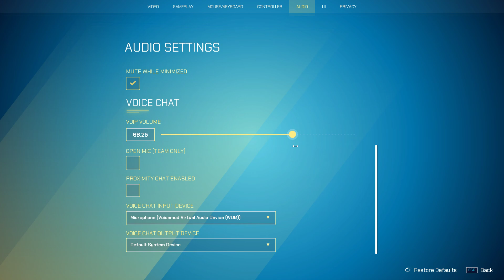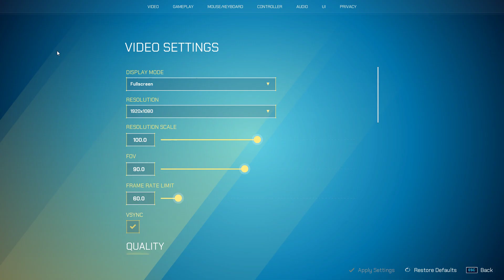Splitgate with sggrecluse, babybeccs & friends! part 8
In the following video, it was about, 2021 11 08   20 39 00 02 DVR
Video Game Played:  Splitgate  Arena Warfare

==Credit==
▶ sggrecluse
▶ babybeccs

You're more than welcome to show your support by sending 🔽TIPS HERE🔽

== Social ==
► Stay Up To Date With Everything TechFreq related!

== Reminder! ===
I've decided to stream on Twitch for the following weekdays, usually every Mondays, Wednesdays and Fridays, per my irregular streaming schedule.
And it so happens that this is the VOD that made the cut for YouTube.

Feel free to check out my live streams on Twitch and drop a follow!

❗ Make sure to turn on the 🔔 "Bell Notifications" to be notified of my next video!
If you'd like to get a chance to play some games with me while streaming, feel free to participate and hangout since that's where you should find me and chill for the day!
You may just be featured in one of my highlights/clips/twitch vods or future videos just like this!

📜If you didn't enjoy the Twitch VOD, please let me know, as I appreciate any kind of feedback via commenting below and letting me know what I could do to improve my content!

== 📖About TechFreq Channel ==
Hi my name is Technical Frequencies but you can call me Tech or TechFreq (Techfreak)
I stream a variety of video games and music production on Twitch.
The following videos on this channel are previous broadcasts from the twitch channel.
My main goal is to give back to the community and impact the world in a positive way! 👩‍❤️‍👩

I do this by entertaining people through my streams with wacky effects that alter my appearance or the way that I sound LIVE on stream, so whether you simply want to watch and enjoy the stream or watch one of my Youtube videos for behind the scenes music productions, I hope it provides you with a positive experience and a few laughs here and there.
Thank you either way for stopping by and checking them out, as it's very much appreciated!
I hope it's made a positive impact for you, so that way we can spread positivity to the world and connect with one another!
Well, that's enough about this channel for now, and I hope to see you around!